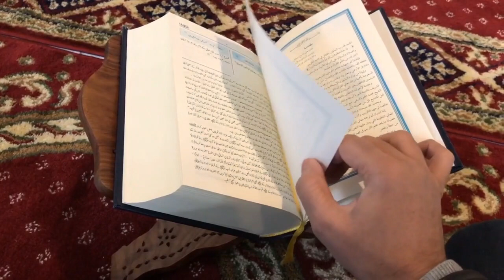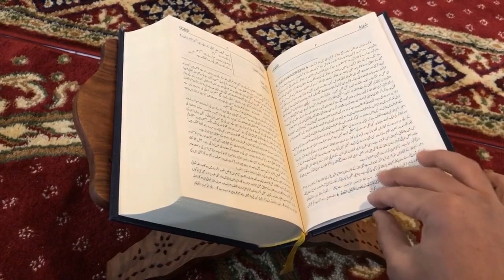Free Mosque Copyright Free video Islamic Background 4K video